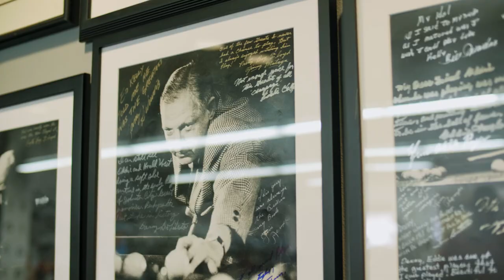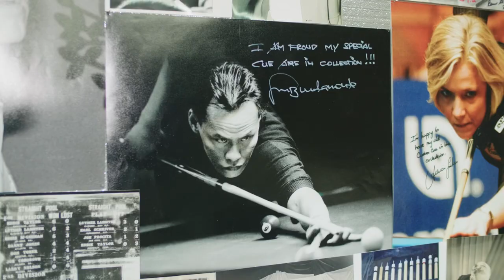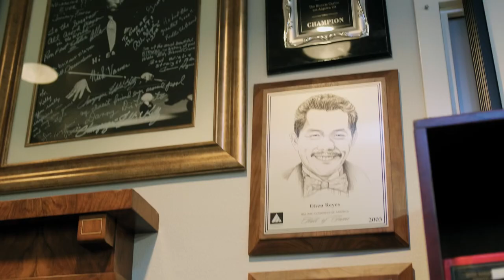The Cue Collection-Denny Glenn 2019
The Cue Collection